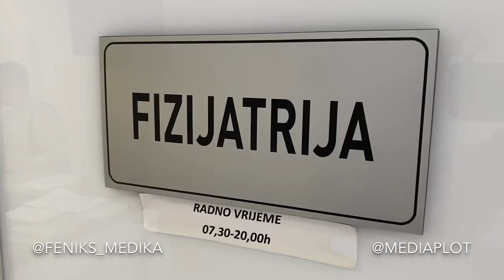Feniks Medika June 2023